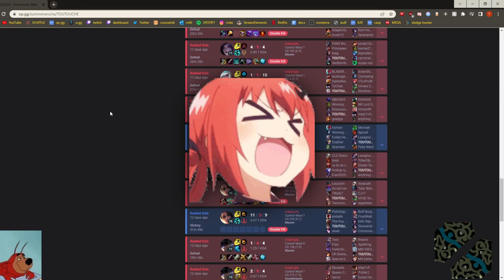I love Toes.. (●´ω｀●)